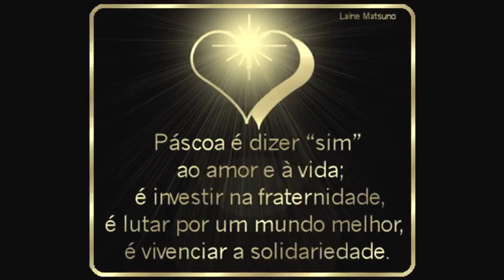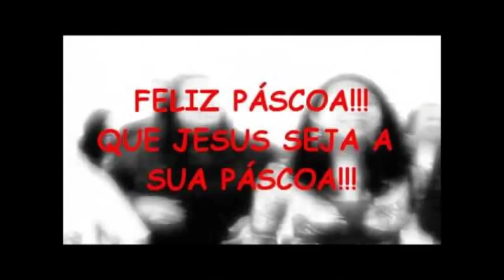Mensagem de Feliz Páscoa